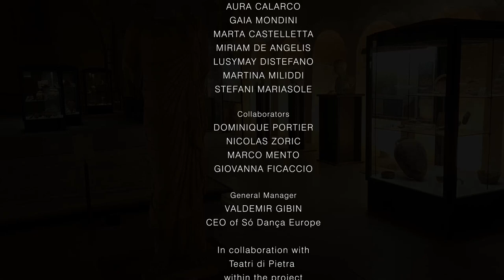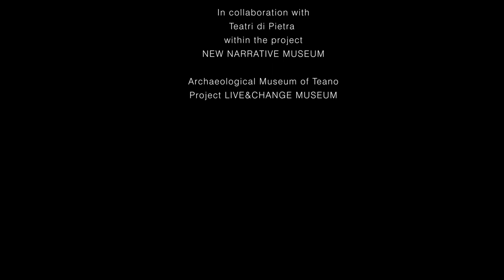History, Art, Fashion and Dance" by Só Dança / Archaeological Museum of Teano.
Só Dança presents: Be You I Fashion Collection 2023.
Produced with the project "History, Art, Fashion and Dance".
Dance and art go hand in hand through history, and fashion is inspired and follows these paths... where time can be eternalized with the movements and elements of each period! Check out this unique combination with the dancers that present the Be You 2023 Collection by Só Dança ❤️❤️ Coming soon in the best-specialized dance shops in Europe.
Artistic direction: Claudia Zaccari and Federico Bosch
Our thanks to Maestro Aurelio Gatti and Mr Loreto.
Dancers and Models: Salvatore Manzo, Federica Posca, Aura Calarco, Gaia Mondini, Marta Castelletta, Miriam De Angelis, Lusymay Distefano, Martina Miliddi and Stefani Mariasole.